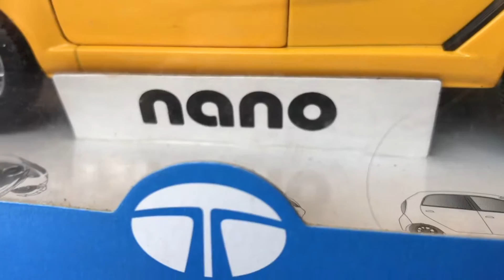Unboxing of Tata Nano 1/18 Diecast Toy car